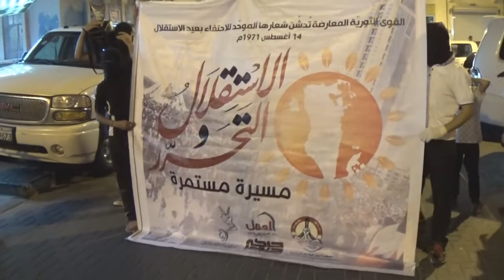مسيرة تدشين شعار فعاليات عيد الإستقلال - العاصمة المنامة 5/8/2014 Bahrain